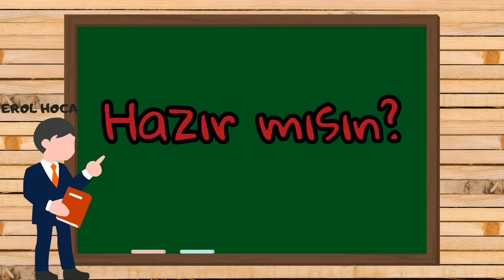7şer 7şer Ritmik Sayma Şarkısı (Rap) | 100'e Kadar Yedişer Yedişer Ritmik Saymalar - Sayılar Şarkısı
Merhaba arkadaşlar, 7şer 7şer ritmik sayma şarkısı dinlemeye hazır mısınız? Rap ritmik sayma şarkımızla 100'e kadar yedişer yedişer ritmik saymalar matematik konusunu iyice öğreneceksiniz. Haydi, 10 dakika boyunca 105'e ve 70'e kadar 7 şer 7 şer ritmik sayma etkinliği yapmaya başlayalım.  Sizleri çok seviyorum sağlıkla kalın.

Bildiğiniz gibi kanaldaki abonelikler ücretsiz sevgili canlar. Ayrıca bundan farklı olarak katıl butonu ile ayrıcalıklardan yararlanmak için kanala aşağıdaki linkten katılabilirsiniz:

7'şer 7'şer Ritmik Sayma Şarkısı,
Ritmik Sayma Şarkıları,
Ritmik Saymalar,
7'şer ritmik sayma 100'e kadar,
7'şer ritmik sayma şarkısı,
7'şer ritmik sayma 105'e kadar,
7'şer ritmik sayma şarkıları,
7'şer ritmik sayma 70 e kadar,
7'şer ritmik sayma 3 sınıf,
7'şer ritmik sayma rap,
7'şer ritmik sayma şarkılı,
7'şer ritmik sayma aç,
7 şer ritmik sayma,
7 şer ritmik sayma 700 e kadar,
7 şer ritmik sayma şarkısı,
7 şer ritmik sayma tablosu,
saymalar
9ar ritmik sayma
8er ritmik sayma
ritmik sayma nedir
10 ar ritmik sayma
5 er ritmik sayma
dörder ritmik sayma
ikişer ritmik sayma
2 şer ritmik sayma
6 şar ritmik sayma
4 er ritmik sayma
üçer ritmik sayma
7 şer ritmik sayma
3 er ritmik sayma
birer ritmik sayma
7 şer ritmik sayma 98 e kadar,
7 şer ritmik,
7'şer ritmik,
6 şar ve 7 şer ritmik sayma,
7'şer ritmik sayma çarpım tablosu,
7'şer ritmik sayma erol hoca,
7'şer ritmik sayma ezberleme,
7'şer ritmik sayma eğlenceli,
7 şer ritmik sayma 100 e kadar,
7 şer ritmik sayma 70 e kadar,
7 şer ritmik sayma 100 e kadar tablosu,
7'şer ritmik sayma fotoğrafları,
7'şer ritmik sayma fotoğrafı,
7'şer ritmik sayma hızlı,
7'şer 7'şer ritmik sayma,
7 şer ritmik sayma 70 kadar,
7'şer 7'şer 100'e kadar ritmik sayma,
7'şer ritmik sayma nasıldır,
7 şer ritmik sayma 105 e kadar,
7'şer ritmik sayma resmi,
7'şer ritmik sayma sesli,
6'şar 7'şer ritmik sayma,
7'şer ritmik sayma tablosu,
7'şer ritmik sayma tekerlemeleri,
7'şer ritmik sayma tablo,
7'şer ritmik sayma videosu,
7'şer ritmik sayma videoları,
7'şer ritmik sayma yazılışı,
7'şer ritmik sayma yedişer,
7'şer ritmik sayma yazıyla,
7 şer ritmik sayma 200 e kadar,
3 sınıf 7 şer ritmik sayma,
4 şer ritmik sayma,
8'şer ritmik sayma .
3 er ritmik sayma
7 şer ritmik sayma
üçer ritmik sayma
4 er ritmik sayma
6 şar ritmik sayma
2 şer ritmik sayma
ikişer ritmik sayma
dörder ritmik sayma
5 er ritmik sayma
10 ar ritmik sayma
ritmik sayma nedir
8er ritmik sayma
9ar ritmik sayma
saymalar
ritmik sayma şarkıları
üçer üçer ritmik sayma
3 er sayma
Esselâmu Aleyküm ve Rahmetüllahi ve Berekâtühü سبحان الله